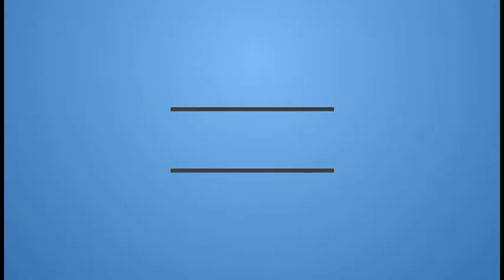12 Strong Trailer #1 (2018)| Reaction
Check out the new trailer starring Chris Hemsworth, Elsa Pataky, and Taylor Sheridan!

12 Strong tells the story of the first Special Forces team deployed to Afghanistan after 9/11; under the leadership of a new captain, the team must work with an Afghani warlord to take down the Taliban.